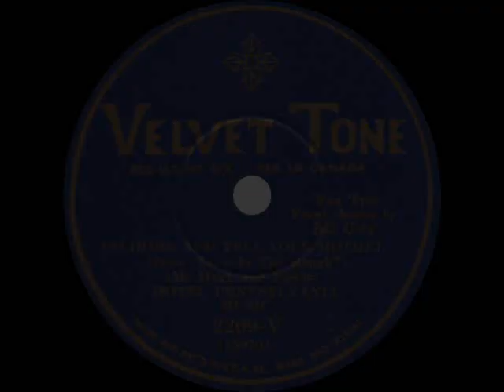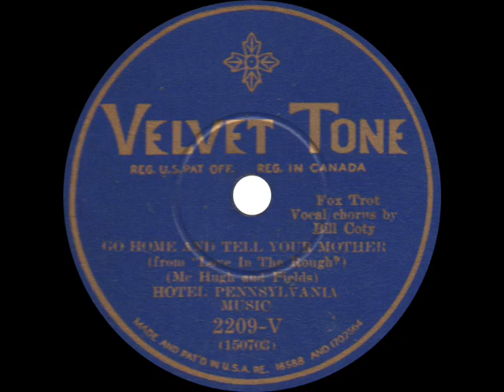Hotel Pennsylvania Music - Go Home and Tell Your Mother - 1930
Go Home and Tell Your Mother
Hotel Pennsylvania Music
Vocal chorus by Bill Coty
Velvet Tone 2209-V - Recorded August 18, 1930

A fine side by the Hotel Pennsylvania Music, who recorded prolifically on Columbia's budget labels.